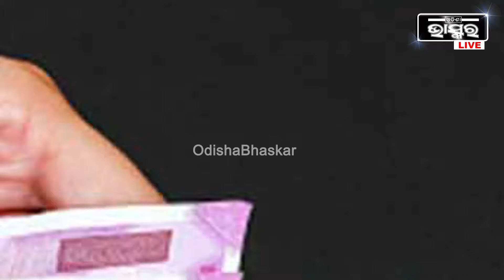ଏମିତି କରନ୍ତୁ ଆବେଦନ, ଆଉ ନିଅନ୍ତୁ ୧ ଲକ୍ଷ ଟଙ୍କା । ଆଜିଠୁ ଆରମ୍ଭ ହୋଇଗଲା ଏହି ଯୋଜନା । Swayam Yojana Odisha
ଏମିତି କରନ୍ତୁ ଆବେଦନ, ଆଉ ନିଅନ୍ତୁ ୧ ଲକ୍ଷ ଟଙ୍କା । ଆଜିଠୁ ଆରମ୍ଭ ହୋଇଗଲା ଏହି ଯୋଜନା । ଜାଣନ୍ତୁ କେମିତି କରିବେ ଆବେଦନ I Swayam Yojana